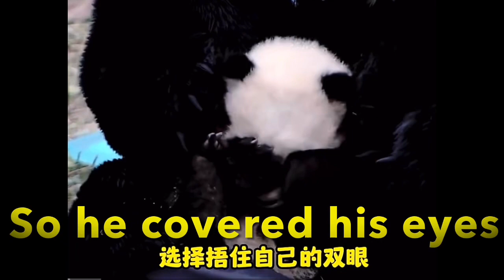Funny stories of qizai, taotao, umbrella panda, fubao, luxury panda triplets afternoon tea 😂